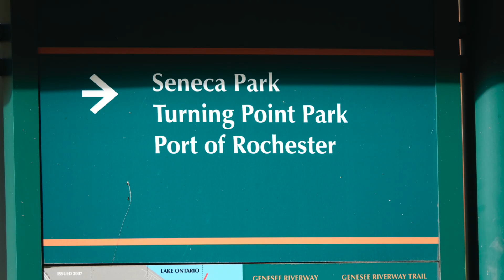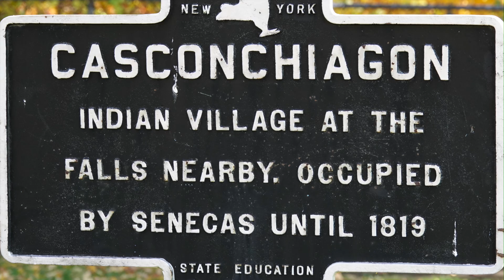Kelseys Landing by Driving Park Bridge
Rochester full of history. This park was a part of the underground railroad. Access is just off the Driving park bridge. There is parking available, but not a large area. We came to the park from lower falls.  Part of the Genessee river trail. Downhill good, uphill not so much. Enjoy. John and Muriel